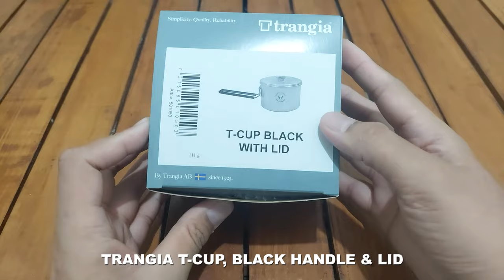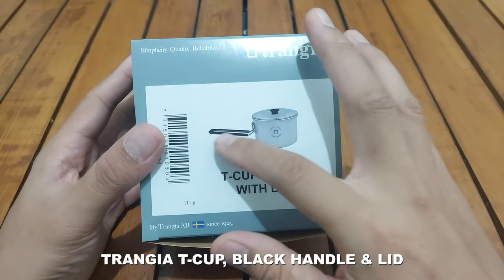TRANGIA MICRO ORIGINAL T-CUP REVIEW WITH BOIL TEST | TES MASAK AIR MENGGUNAKAN 4 BAHAN BAKAR BERBEDA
DI VIDEO INI, SAYA UNBOXING DAN MEREVIEW PERALATAN CAMPING BARU DARI SWEDIA YAITU COOKSET POT DARI TRANGIA MICRO ORIGINAL ATAU TRANGIA T-CUP, BLACK HANDLE WITH LID.
SEPERTI BIASA, KALO REVIEW PERKOMPORAN, PASTI ADA BOIL TEST, DAN BOIL TEST NYA MENGGUNAKAN EMPAT JENIS BAHAN BAKAR YANG BERBEDA, BIAR TAU BAHAN BAKAR MANA YANG LEBIH BAIK SAAT MEMASAK AIR.

【２０２3年】アウトドアショップの新作キャンプ道具がアツい【キャンプギア】